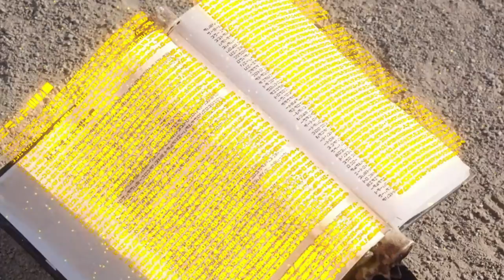SANGAR ! AWAS KENA AMUK ! INI DIA DEBUT SABER PRIMITIVE DRAGON ! | Kamen Rider Saber Episode.23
ULASAN DAN REVIEW
KAMEN RIDER SABER EPISODE.23